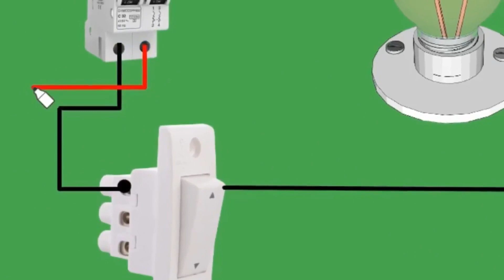Staircase two way switch wiring | two way switch connection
i make content of the complete house wiring connection videos.
animation used electrical wiring.
electrical and electronics releted videos.
house wiring releted videos

NOTE;
If you proper learn after its try.
electrical shock is very dangerous.
I things human life is very important.
you can try this after proper ideas and experience.
I thing that diagram knowledge comparing practical knowledge totally different.
completely practical knowledge learn after try its.
really.
thanking you